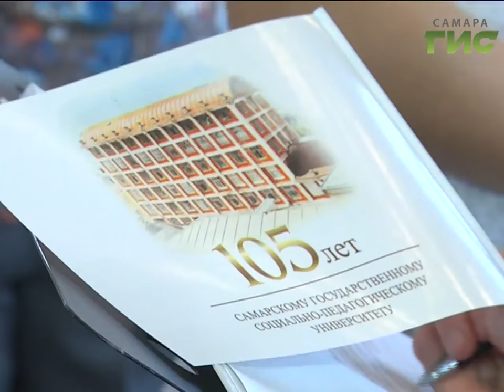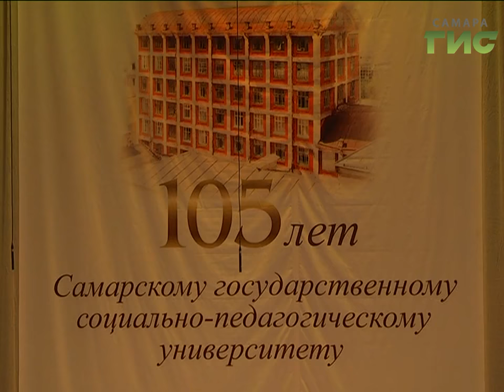105 лет исполнилось педагогическому образованию в Самаре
105 лет педагогическому образованию в Самаре. Один из старейших ВУЗов страны Самарский социально-педагогический университет отмечает свой юбилей. В праздничный день почётные грамоты и награды получили лучшие педагоги.